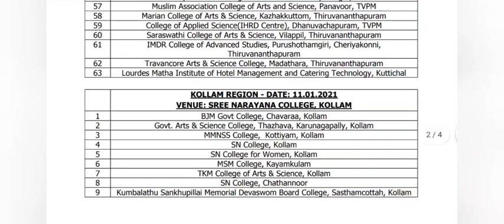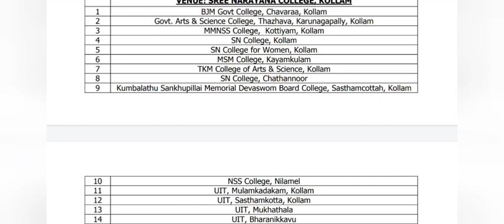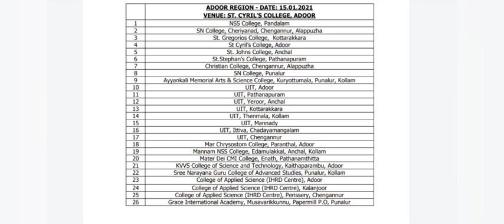Kerala University UG Spot Admission Date|Admission Zone and details 2020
KERLA UNIVERSITY
SPOT ALLOTMENT കോളേജുകളും സോണുകളും എങ്ങനെ പരിശോധിക്കാം മറ്റ് വിവരങ്ങളുമാണ് വീഡിയോയിൽ ഉൾപ്പെടുത്തിയിരിക്കുന്നത്

SPOT ADMISSION വിശദമായി പരിശോധിക്കാൻ👇🏾👇🏾

Link👇🏾👇🏾